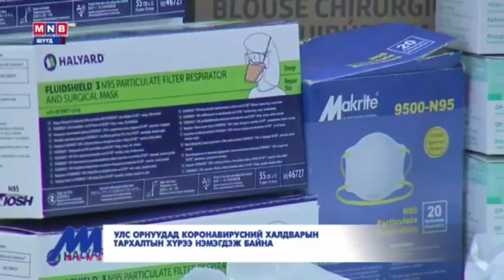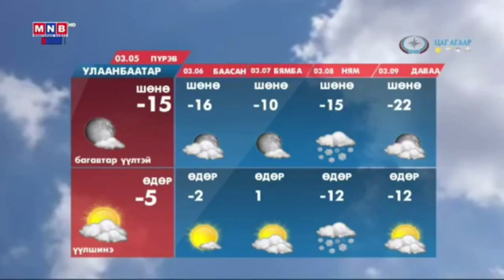“Монголын мэдээ” тойм тайлбар /2020.03.04/